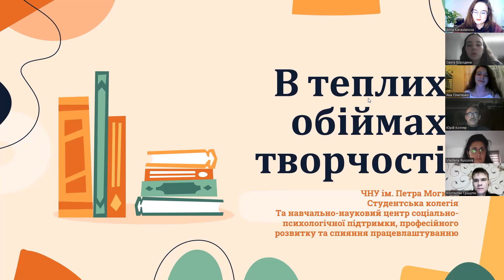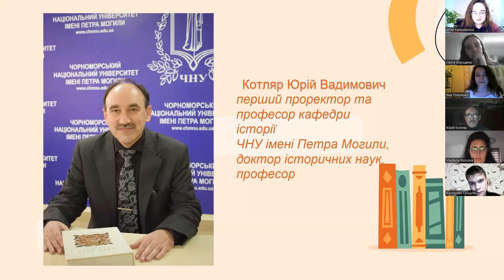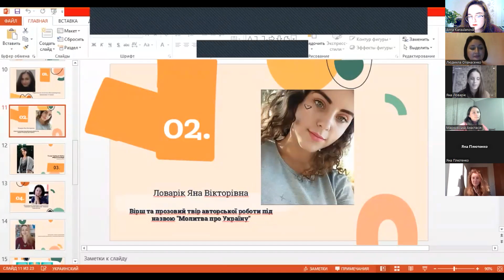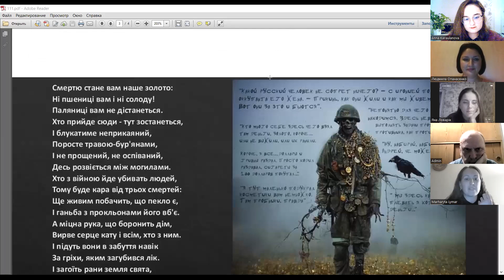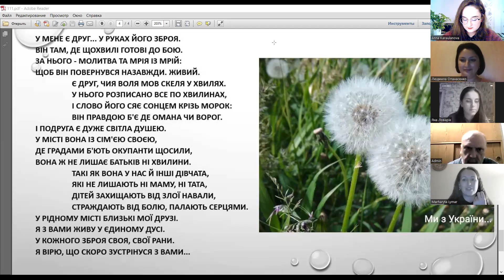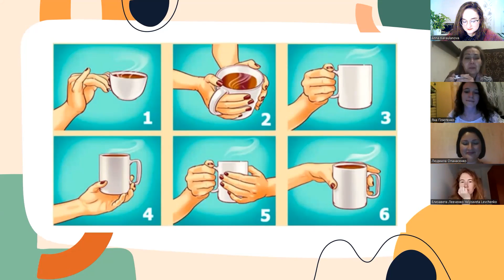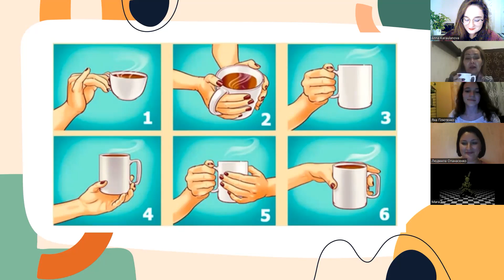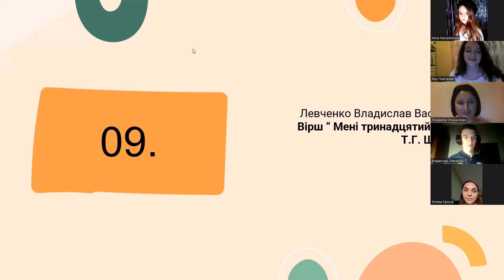Літературник у ЧНУ імені Петра Могили